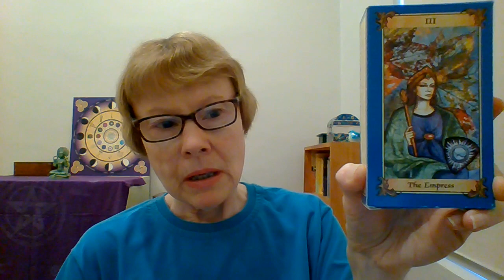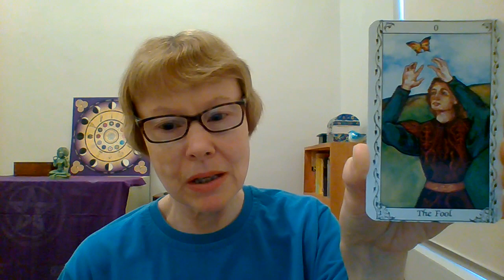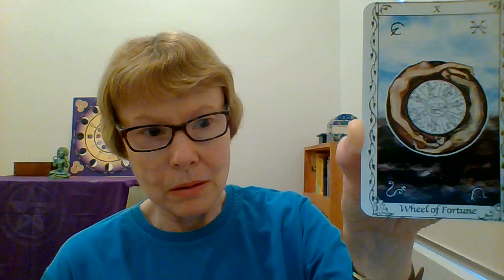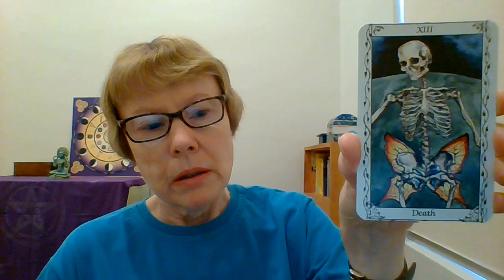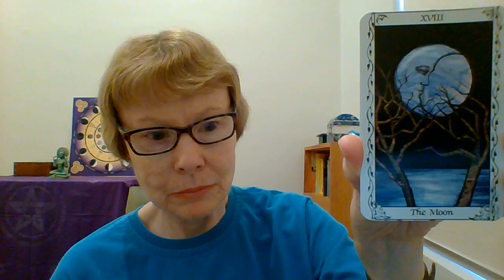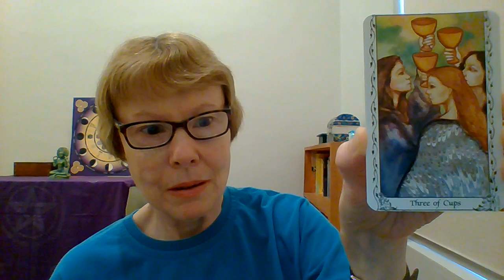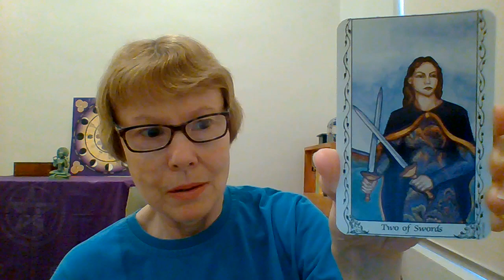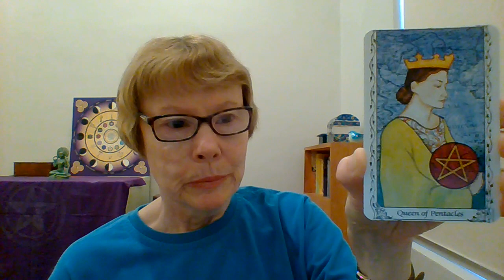HUDES TAROT Review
My review of the Hudes Tarot by Susan Hudes pub. U.S.Games Systems Inc. 1995. 1st edition.

Medieval art served as the inspiration for artist Susan Hudes' popular deck.

The designs incorporate antique maps, constellation charts, and marbled paper.